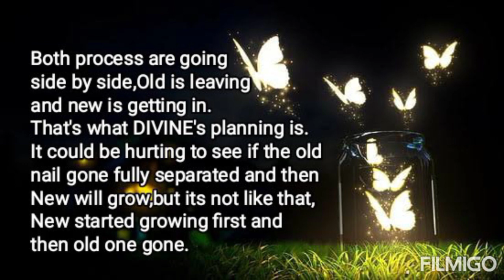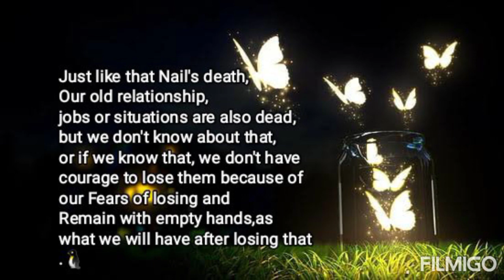What will happen next? Why we should trust DIVINE's planning?💌